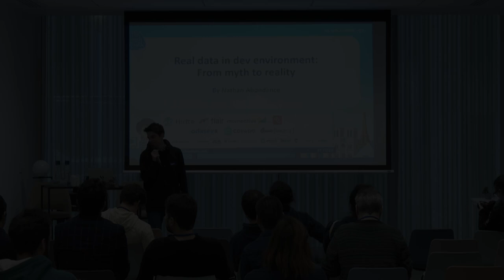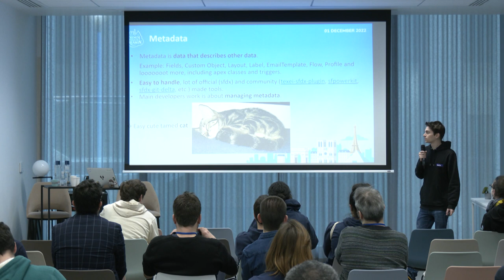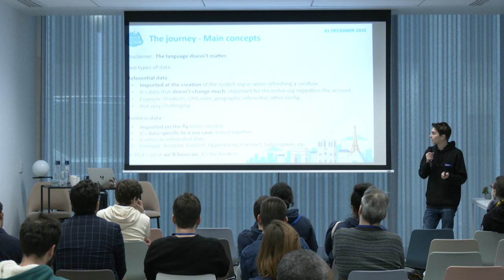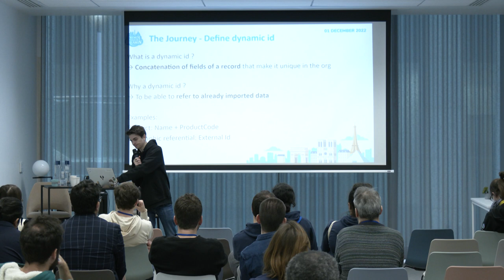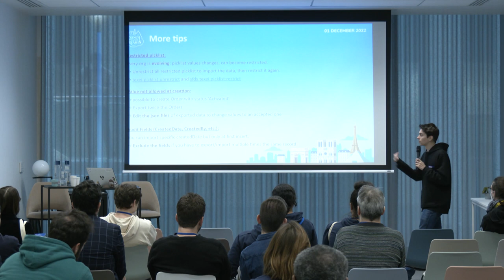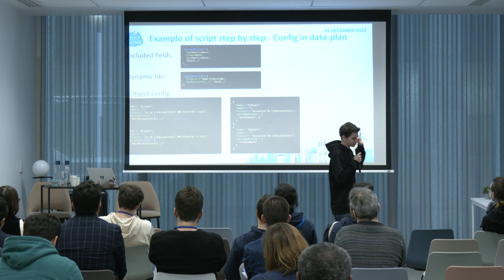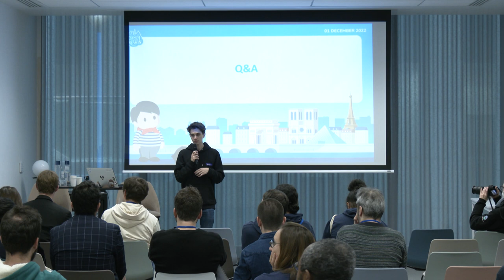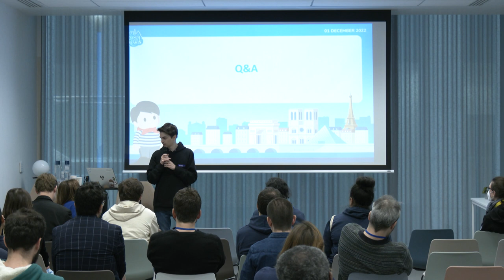FTD22 Nathan Abondance - Real data in dev environment From myth to reality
Nowadays, managing metadata is almost easy. But having real data and business use-cases in a development environment isn’t that simple….yet. We’ll go on a quick journey through requirements, logic needed, feedback and tips to make you able to recreate real use-cases in dev environments on the fly.

Spoiler: This talk will include a demo and maybe some GDPR considerations.